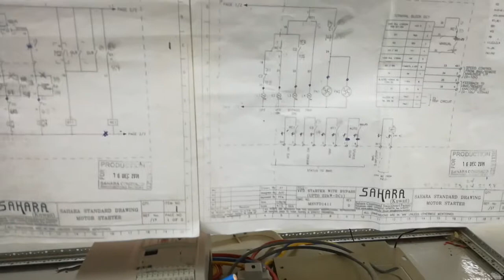work done.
start termination..